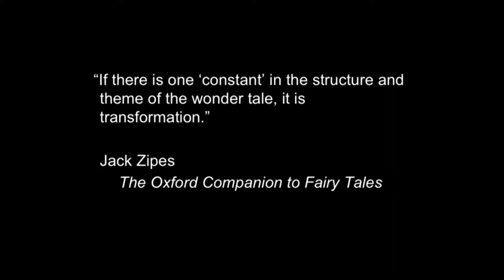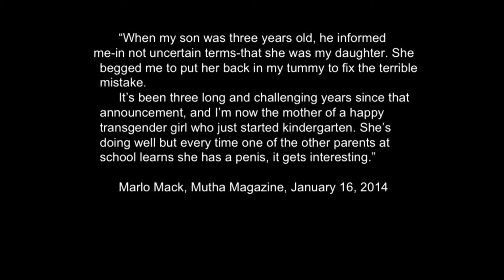FRFAF Showcase :: Hilary Harp & Suzie Silver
The STUDIO for Creative Inquiry hosted the first annual showcase of projects supported by the Frank-Ratchye Fund for Art @ the Frontier (FRFAF), featuring speed presentations by FRFAF grantees.
HILARY HARP & SUZIE SILVER: TOADSTOOLS AND DRAGONFLIES
Toadstools and Dragonflies is a web-based fairy tale series for queer-friendly families starring luminaries from the LGBTQ community.